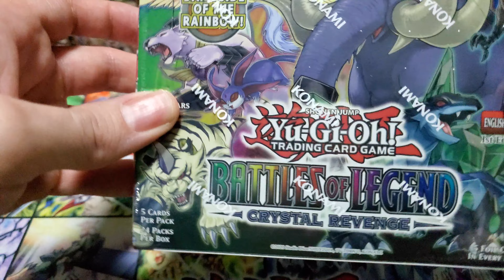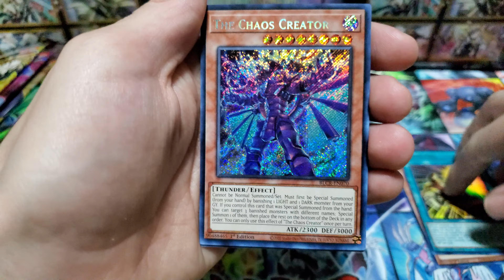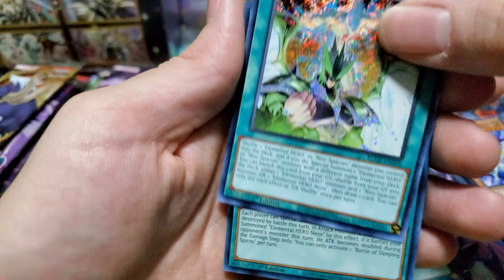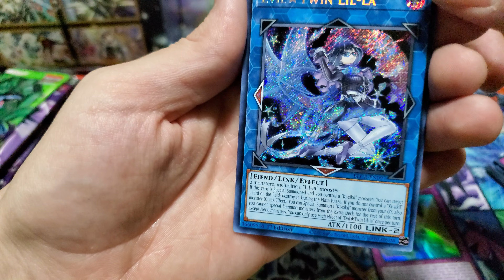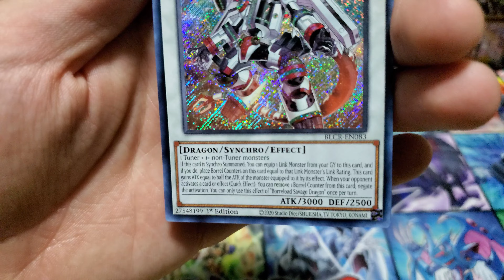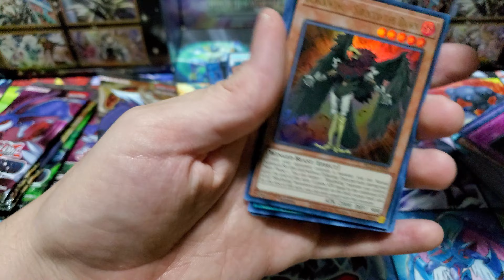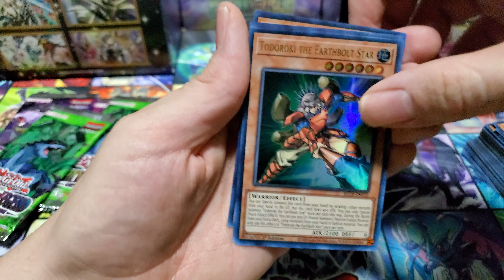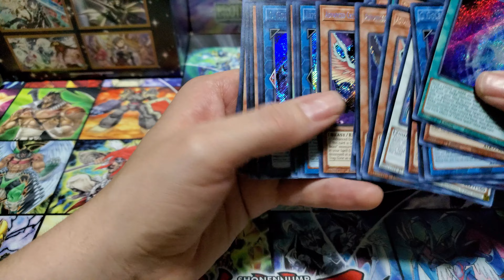Yu-Gi-Oh! Battles of Legend Crystal Revenge - Booster Box Unboxing!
Newest Collectors card set is out with toon support!!